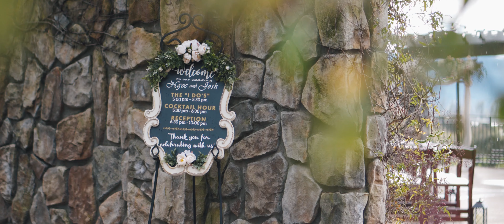Northern California Wedding @ StoneTree Golf Club - Novato, CA